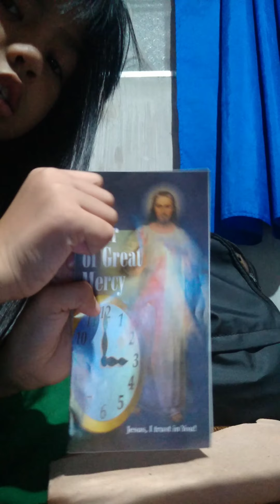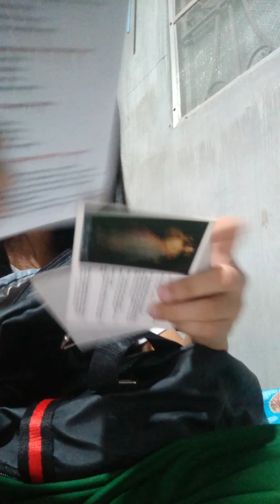Daphne surprise toys